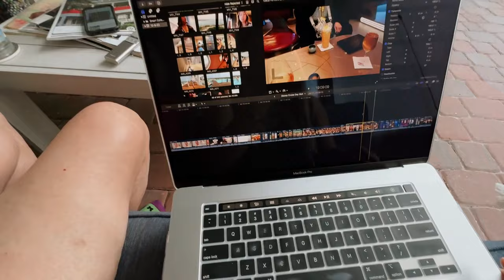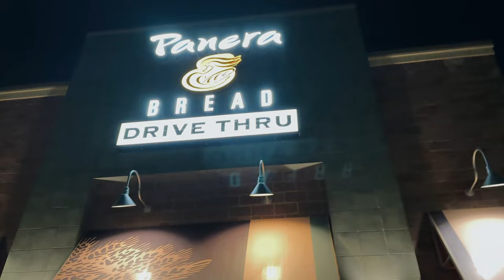cyclebar, secret santa shopping + plans cancelled! | VLOGMAS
In this vlog I take you along my Saturday. I go to a spin class, then visit my old coworkers for a Toys for Tots event, and do some secret santa shopping.

❥  Alex